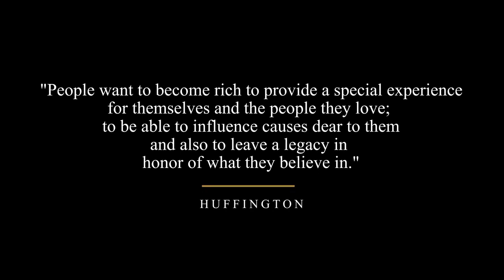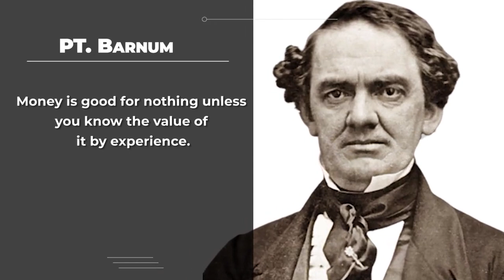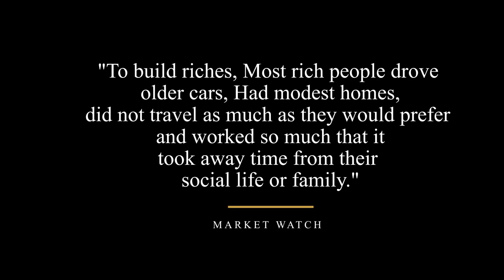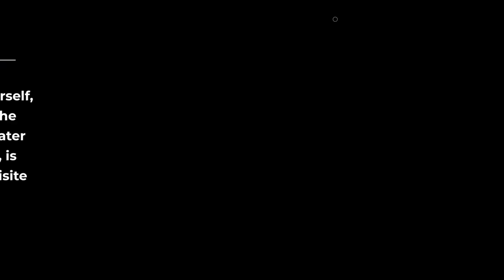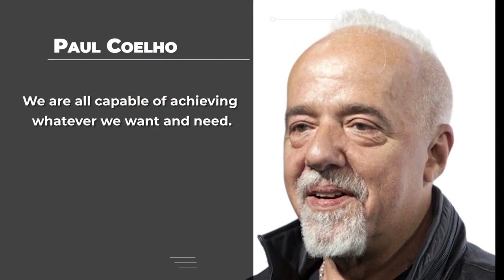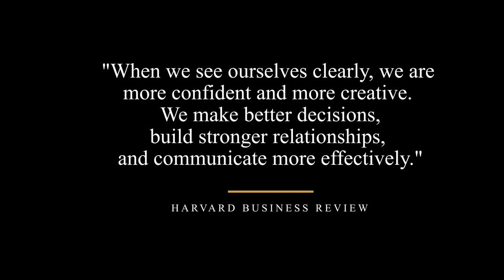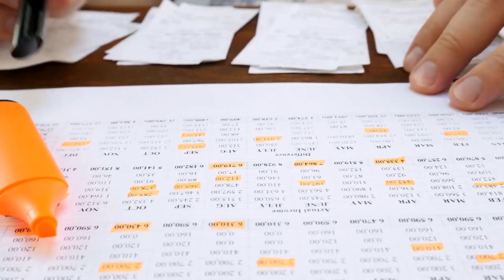9 Sacrifices you need to make in your 20s to Escape poverty